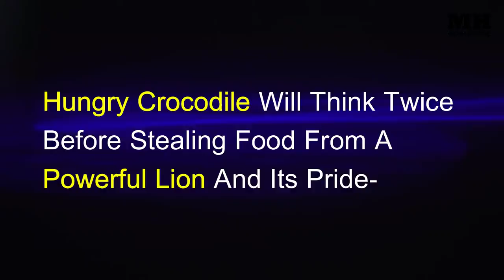Hyena Clans Eating A Buffalo Alive At Kruger National Park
Hyena Clans Eating A Buffalo Alive At Kruger National Park, hyena eating  buffalo alive,  Kruger National Park, wildest moments of africa

0:00 -1:00  Hyena Clans Eating A Buffalo
1:00 - 2:07  Hippo Eating Zebra
2:07 - 3:30 Elephant vs Wild Dogs
3:30 - 4:45 Lion Protecting His Kill
4:45 - 7:31 Wild Dogs VS Hyena
7:31 - 8:20 Lions Catch A Wildebeest